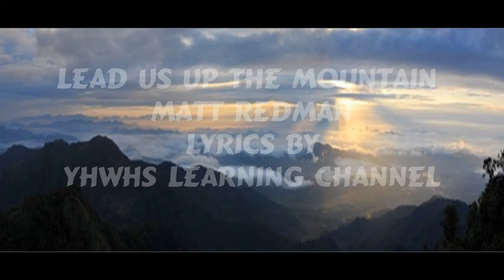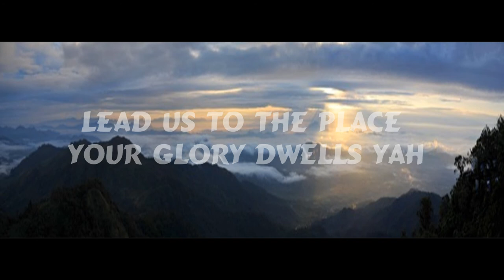Lead Us Up The Mountain - Lyrics - Matt Redman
Eph 5:19  Speaking to yourselves in psalms and hymns and spiritual songs, singing and making melody in your heart to YHWH.

Song: Lead Us Up The Mountain
Artist: Matt Redman
Album: Facedown

I DON’T OWN ANY RIGHTS TO THIS SONG. BUT I HAVE PURCHASED IT FROM AMAZON